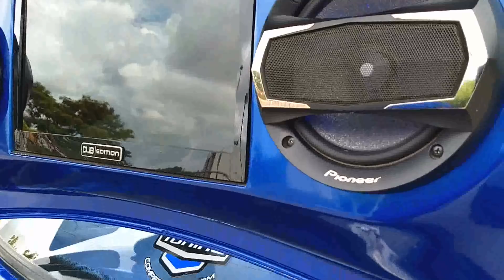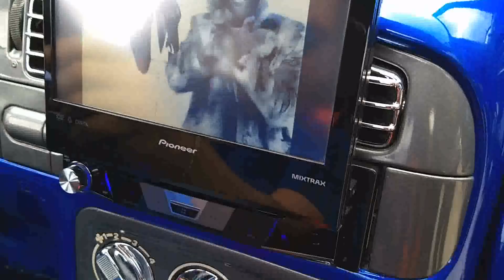¡Blue Carbon! un Jetta A3 modelo 1997 con gran dosis de buen Tuning.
Este VW es, por mucho, el mejor VW enfriado por agua de estilo Tuning que circula en las carreteras del estado de Yucatán y el resto de la Península.